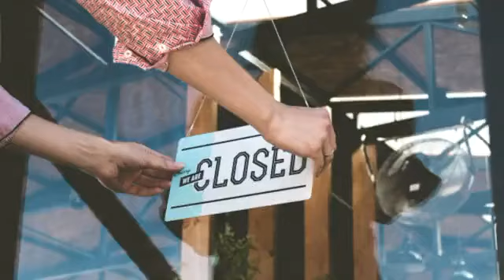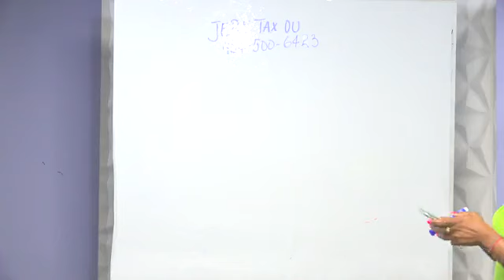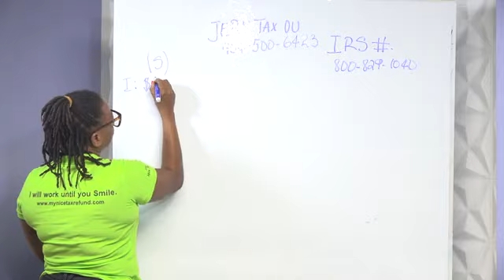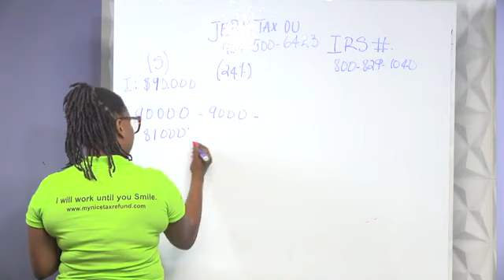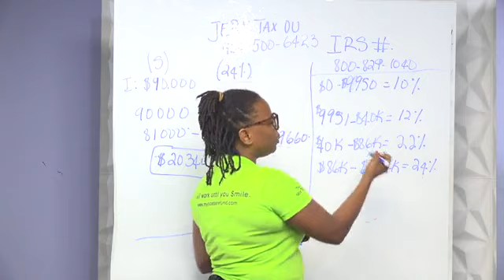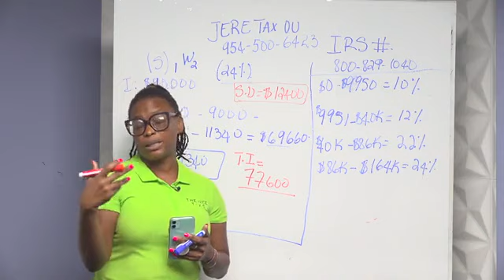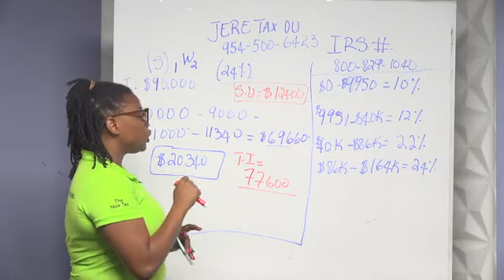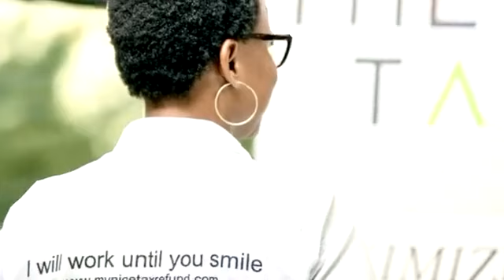Jere Tax Ou Epizod 37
KIJAN POU W KALKILE KONBYEN TAX OU PEYE LEW AP TRAVAY